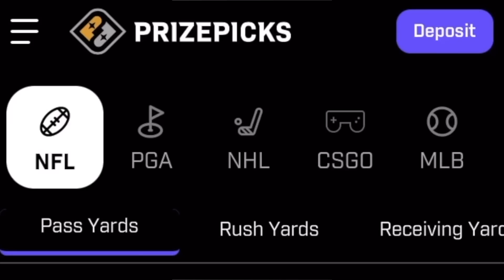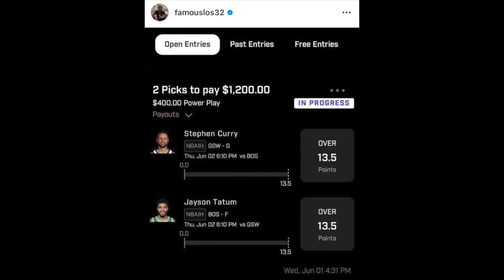I Used The Saints And They Are Great! S/O